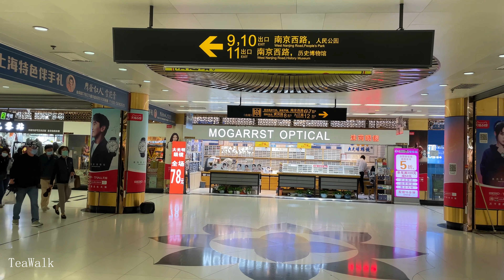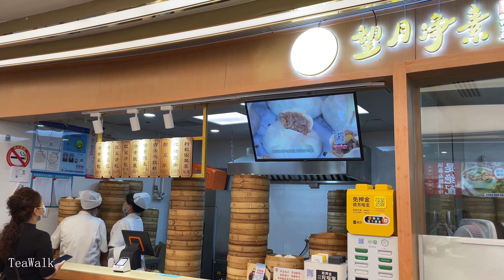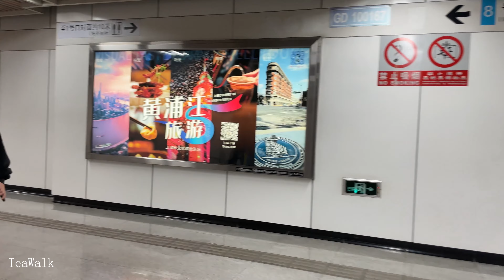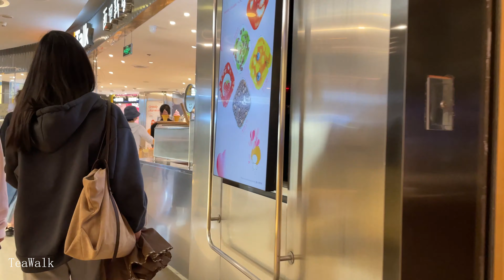People's Square Station｜Walking Shanghai Tour 4K ｜shopping mall｜Raffles City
人民广场站｜步行上海游览  4K ｜华盛街｜地下商场｜来福士广场
People's Square Station｜Shanghai Walking Tour 4K｜Huasheng Street｜Underground Shopping Center｜Raffles City

More Subway Videos｜更多地铁视频
Metro Shanghai Subway Line 2 ｜sounds announcement｜Hongqiao train station｜Pudong Airport ｜Longyang
上海地铁2号线 ｜报站音｜虹桥火车站｜2号航站楼站｜龙阳路站｜浦东机场站｜徐泾东站
Metro Shanghai Subway Line 2 ｜Shanghai walking 4K ｜Pudong Airport to Century Avenue
Metro Shanghai Subway 4K Line 16｜Scenery Along the way｜Longyang Road Station｜Dishuihu Station
Metro Shanghai Subway Line 2｜4K Scenery Station｜ Pudong International Airport｜Century Avenue
上海地铁2号线｜沿途风景 4K ｜浦东国际机场站｜广兰路换乘站｜世纪大道站｜机场迎宾高速路
Disney Metro Line 11 ｜Metro Shanghai Subway 4K ｜ Marvel Train｜Pudong
Metro Shanghai Subway 4K Line 1，Line 5｜Scenery Along the way｜Station： Xujiahui，People's Square
上海地铁 4K  1号线，5号线｜沿途风景｜徐家汇站｜人民广场站｜莘庄站｜富锦路站
Metro Shanghai Subway Line 11｜4K Scenery Along the way｜Huaqiao Station｜Nanxiang｜Chenxiang Highway
上海地铁11号线｜沿途风景 4K｜花桥站｜南翔｜陈翔公路站｜东方体育中心站｜嘉定新城
Metro Shanghai Subway Line 10｜sounds announcement｜Hangzhong Road station｜Gaoqiao｜Gangcheng Road
Line 14｜Line 7｜Metro Shanghai Subway 4K ｜south huangpi road｜Jing an Temple Station｜Meilan Lake
14号线｜7号线｜地铁上海 4K｜黄陂南路站｜静安寺站｜美兰湖站｜大世界站
Metro Shanghai Subway 4K Pujiang Line｜Line 8｜Driverless｜Scenery Along the way｜announcement
上海地铁浦江线 4K｜8号线｜无人驾驶｜沿途风景｜报站广播｜沈杜公路站｜汇臻路站
Metro Shanghai Subway Line 4 sounds｜announcement ｜Century Avenue Station